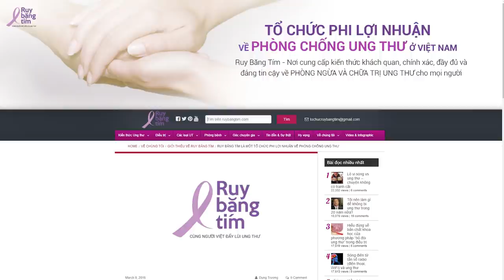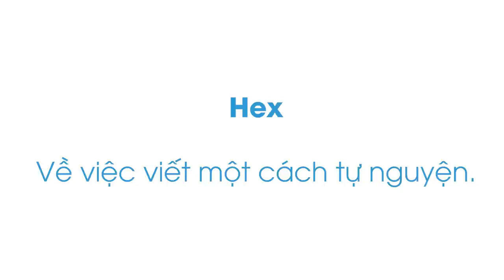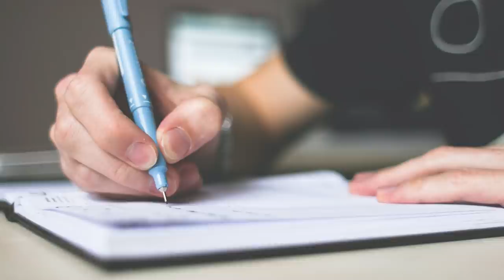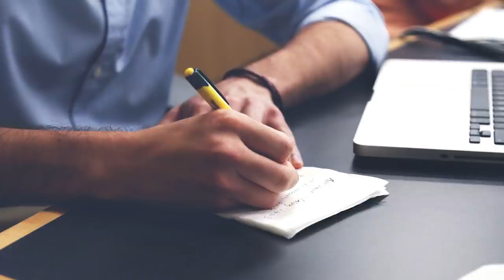Về việc viết một cách tự nguyện | Hex | GIÁO DỤC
"Viết một cách “tự nguyện”?

Ghé Shop ủng hộ nhà Nhện thôi các bạn ơi:
Ghé Cửa Tiệm Spiderum ngay để rinh những chiếc áo đặc biệt:
Bài viết: Về việc viết một cách tự nguyện.
Giọng đọc: Pinkdot
Editor: Pinkdot

Những nội dung liên quan:
Hậu quả của việc NUÔNG CHIỀU BẢN THÂN

 • Hậu quả của việc ...
Kỹ nghệ làm tình có phải là thứ đáng để đọc?

 • Kỹ nghệ làm tình ...
Bạn có mắc LỖI TƯ DUY này không?

 • Bạn có mắc LỖI TƯ...